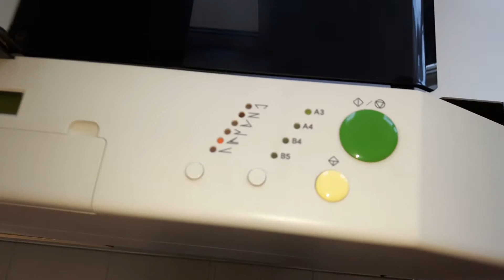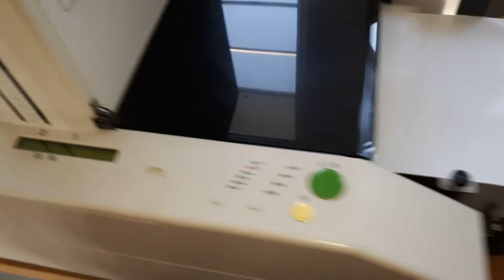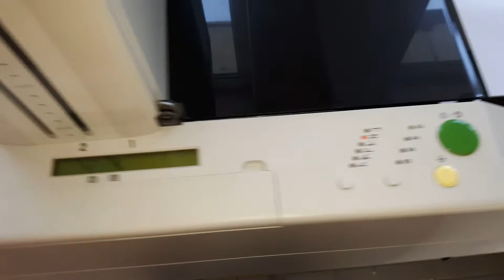Falcerka Horizon PF-330 folding machine